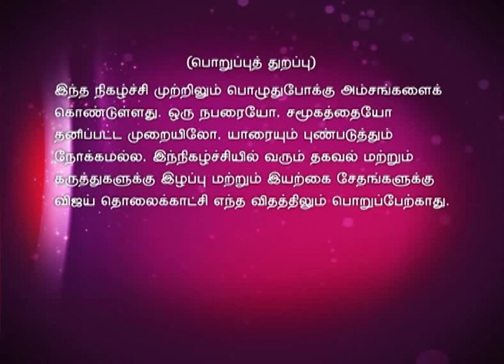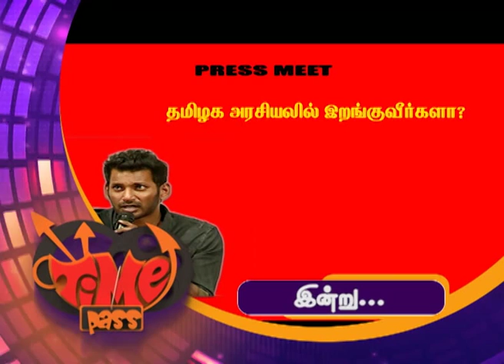Time Pass Full Episode 535